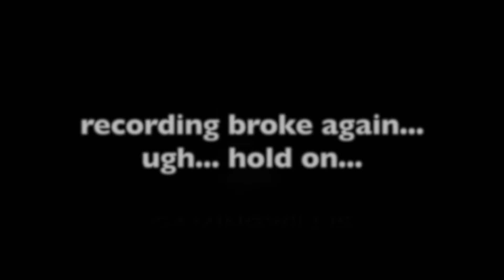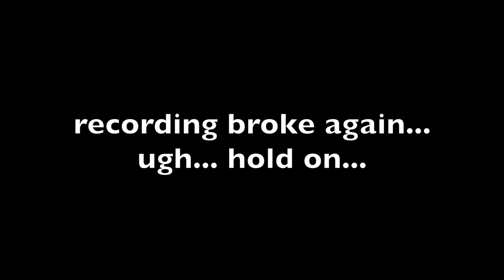1-star PW-9 VETERAN maxed out multiplayer challenge review - Afterpulse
1-star PW-9 VETERAN maxed out multiplayer challenge review - Afterpulse

I ran around a ranked multiplayer team deathmatch using only my 1-star PW-9 veteran edition. I only got one kill with it. I got one other kill with a frag grenade. I think I could have done a little better if I was able to select the Legs gear I wanted. But hey, we had fun for a match!